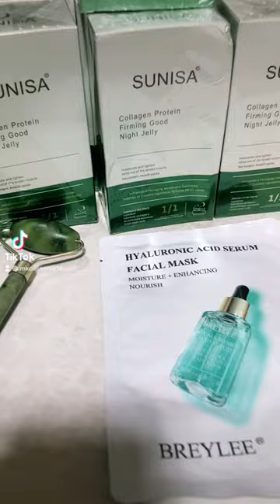Tried this Sunisa Collagen Night Jelly! Superb!